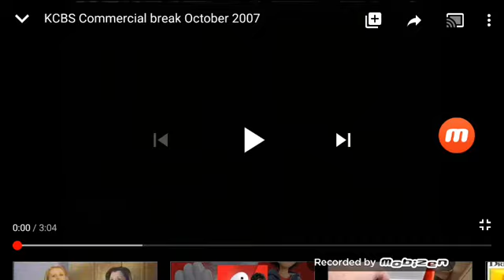Meet The Robinsons DVD & Blu Ray TV Spots